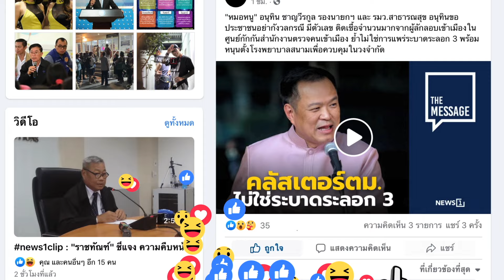"เพื่อไทย" ชื่นมื่น แห่รับนายใหญ่เข้าพรรค “อุ๊งอิ๊ง” เบรกห้ามสื่อสัมภาษณ์ : ชวนคิดชวนคุย 27-03-67